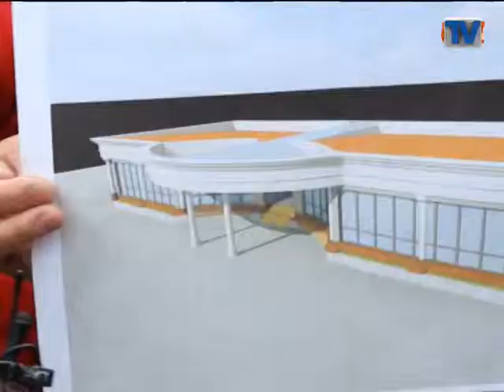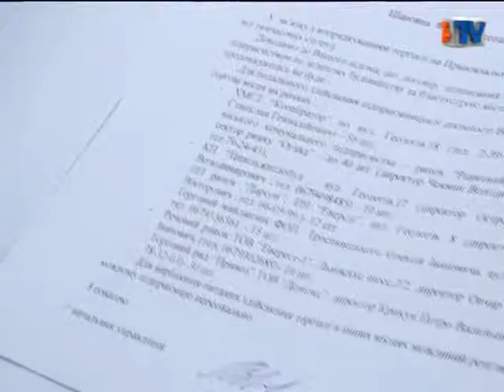Хмельницькі ринкарі проти ремонту привокзальної площі.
Люди вийшли боронити від демонтажу продуктовий базар.